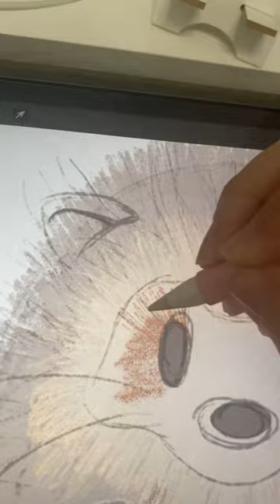HEDGEHOG DRAWING easy cute ⭐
In this video, I will show you step-by-step how to draw a cute and easy hedgehog. I will start by drawing the basic shapes of the hedgehog's body, then I will add details such as its spikes, eyes, nose, and feet. Throughout the video, I will provide helpful tips and tricks to make the drawing process as easy as possible 😊

I will be using a pencil and paper for this tutorial, but you can use any drawing materials you have on hand. This video is perfect for beginners or anyone who wants to learn how to draw a cute hedgehog 🦔

Overall, this video is a fun and easy way to learn how to draw a hedgehog, and I hope you enjoy it!

🟠🟢🟠🟢 TABLETA GRÁFICA 🟠🟢🟠🟢
Apple iPad Pro 12.9 128GB
XP-PEN Artist 13.3 Pro

Aro de luz